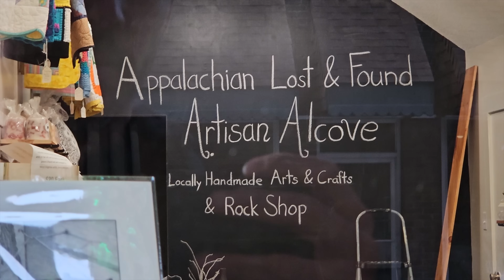We rode trail 199 ! Hatfield McCoy Trails 2024 - Devil Anse to Buffalo Mountain 🇺🇸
We spend 3 days camping at Hatfields Hideout just outside of the Hatfield McCoy trail system in Matewan. We explore Devils Anse and Buffalo Mountain's hardest trails.

Day 1 - Uncle Johnny joined us for 178 to 181 and back.

Day 2 - We took on Trail 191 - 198 to 199 Forwards and Reverse.

Day 3 - We check out the trail loop on the opposite side of Matewan 131, 132, 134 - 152 (Not impressed) These need some more work and not worth the ride over. So we finished our Day off on 178 with some good Hill Climbs.

For more Info on Hatfield McCoy trail system

Great place to camp / rent outside of the trail system

Tim & Chelsea

00:00 Intro
01:01 Trail 149
01:30 Trail 181
03:05 Trail 147
05:40 Trail 178
08:52 End of Day 1
10:50 Trail 191
11:38 Trail 198
13:20 Trail 199 Down
14:27 Trail 199 UP
21:04 Trail 151 Hill Climb
21:22 End of Day 2
24:04 Trail 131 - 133 (NO GOOD)
25:03 Trail 178
26:32 Trail 178 Hill Climb
28:41 End of day 3